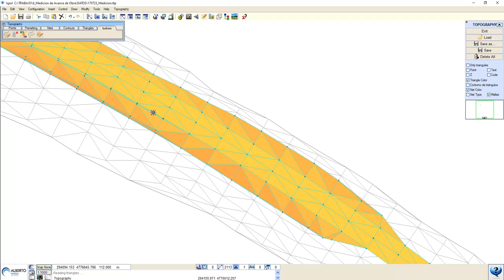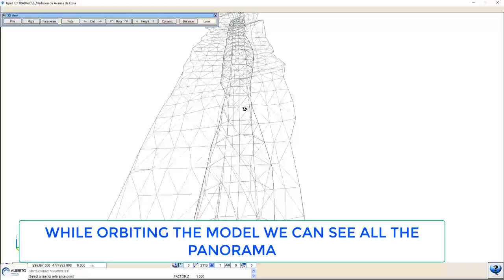Cubication betwen Triangulated Terrain Model with Istram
In this viideo we will show you some tricks for using Istram to check quantities of Earthworks and Earth movements.

Solicita una INVITACIÓN a los Webinar Gratuitos.

Simply as define two models and comparing it as fast as a button clic.